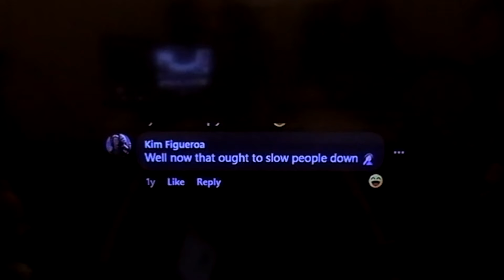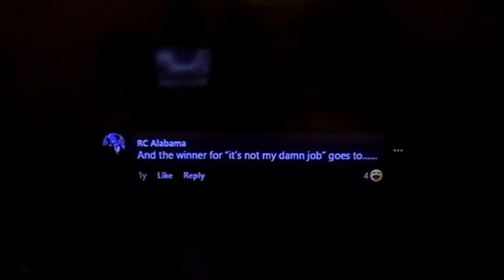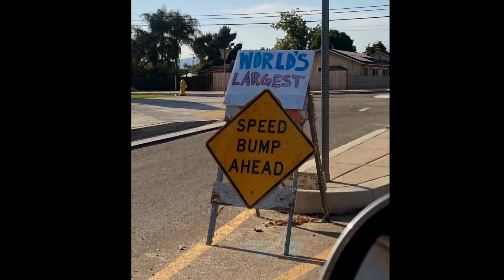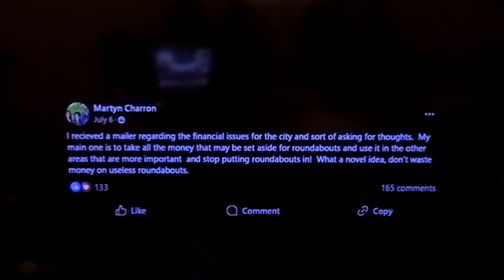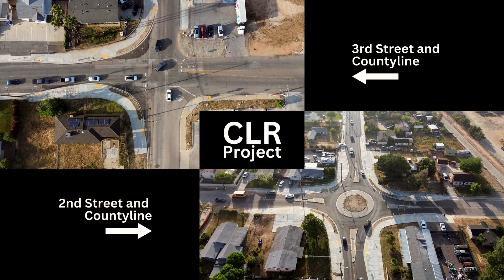Episode #2 - Roads & Roundabouts with Fermin Preciado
Did building roundabouts sink our budget? Join City Manager Chris Mann and Director of Development Services/City Engineer Fermin Preciado as they discuss the “World’s Largest Speed Bump,” the utility pole debacle at County Line Rd. and 5th St., and the City’s plan to fix Yucaipa’s roads.